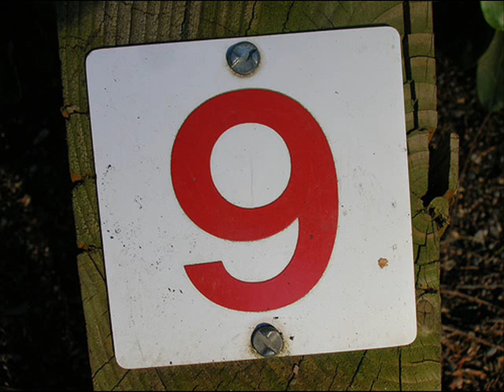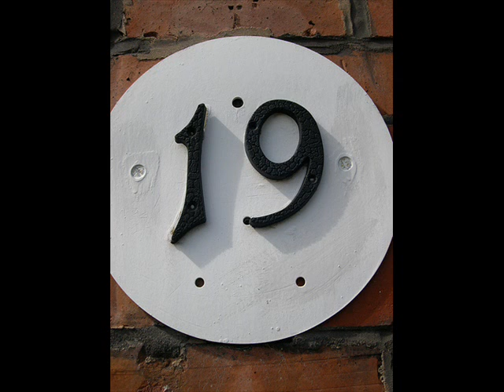Spot the Intro 1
20 intros for you to identify.